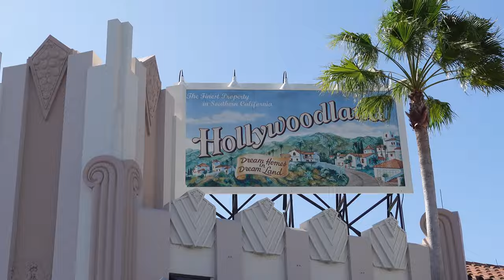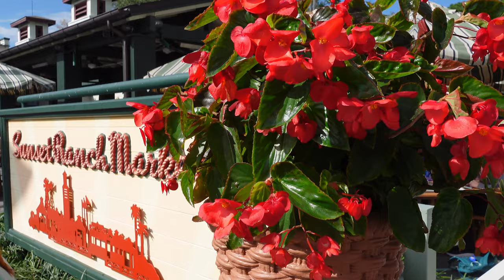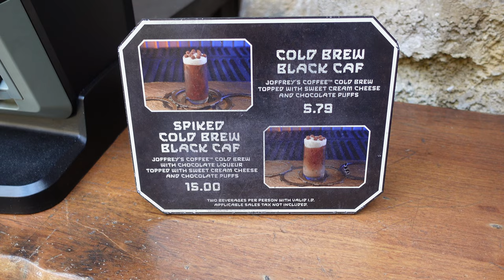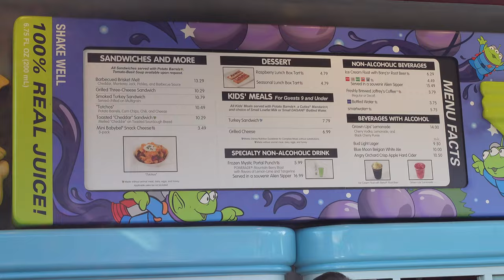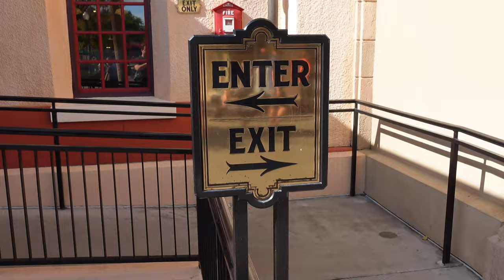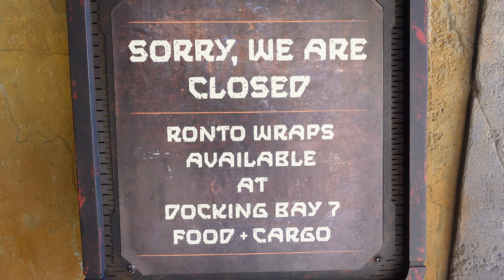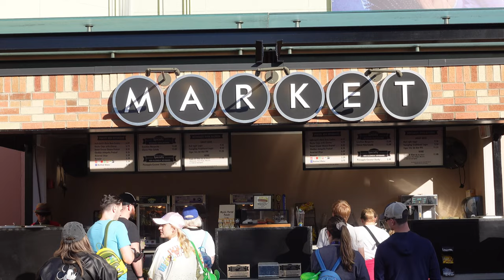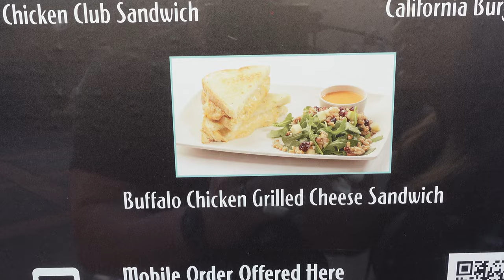Top 10 BEST Hollywood Studios Snacks for 2024 | Walt Disney World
Join us while we count down and chow down on our top 10 snacks at Disney's Hollywood Studios. Out of the four Walt Disney World parks, Epcot's snacks seem to get the most attention due to their international flare but we've always felt Hollywood Studios is the unsung King of WDW snacks. However, this park can be hard to navigate. In this video, we detail where the snacks that have become synonymous with Hollywood Studios can be found and try out each one to see if the quality remains consistent.

00:00 Intro
02:16 #10
03:56 #9
05:28 #8
07:05 #7
08:47 #6
10:38 #5
12:16 #4
13:59 Honorable Mention
14:14 #3
15:49 #2023
17:35 Honorable Mention
18:15 #1
20:49 Outro